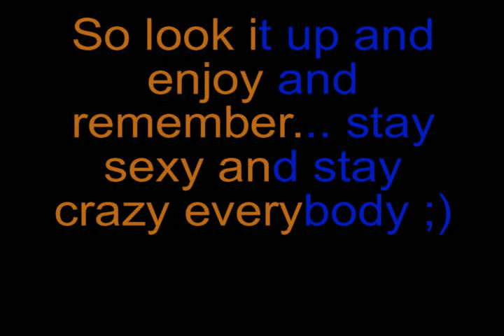Portal Playthrough Annoucement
Watch it on 2and2havles page or on my page

2and2halves link ( _ )